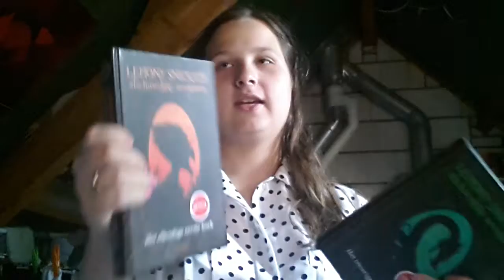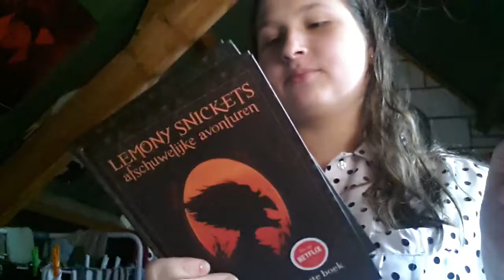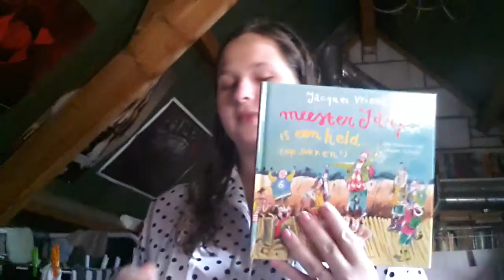Favorieten van de maand - September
Hallo allemaal, Welkom op mijn kanaal! Leuk dat je een kijkje neemt op mijn kanaal! Kijk gerust rond en laat het me maar weten wat je er van vindt!

Bol.com:
Boek 1:

WeHeart it: alotlover2002